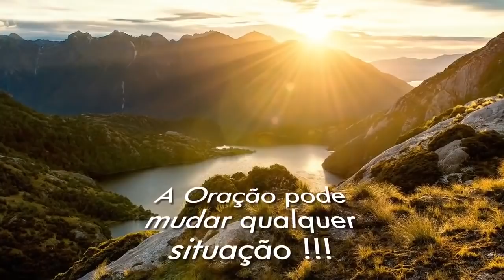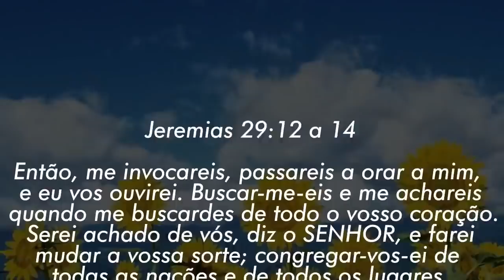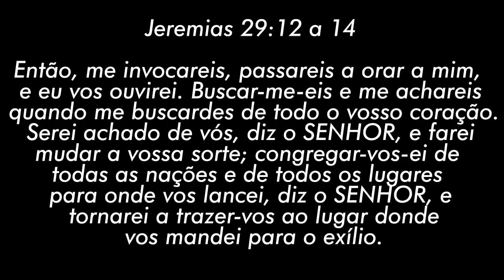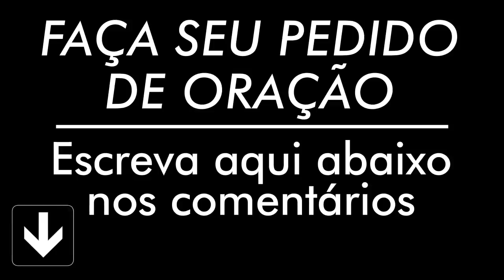ORAÇÃO DE HOJE 31 DE DEZEMBRO DE 2021 | Ney Santos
A oração de hoje 31 de Dezembro de 2021 é para que seu dia seja mais abençoado, faça essa oração da manhã. Compartilha com todos seus contatos.

Agência: 0405
Operação: 1288
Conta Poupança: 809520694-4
TITULAR: VALDINEI APARECIDO ALVES

Agência: 3774
Conta Poupança: 24495-2/500

Agência: 1588
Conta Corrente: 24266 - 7